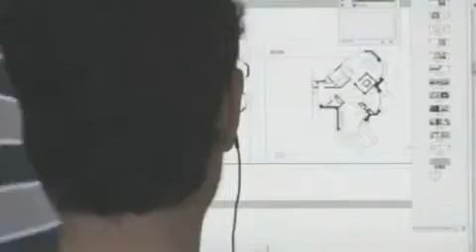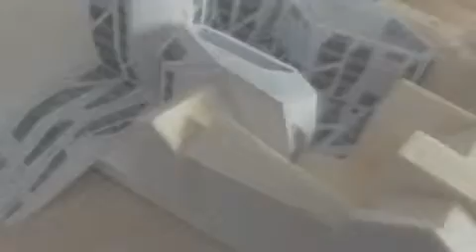Audi Urban Future Award J MAYER H Architekten